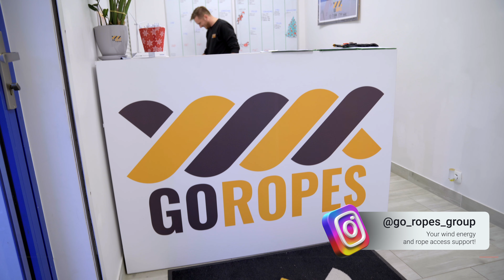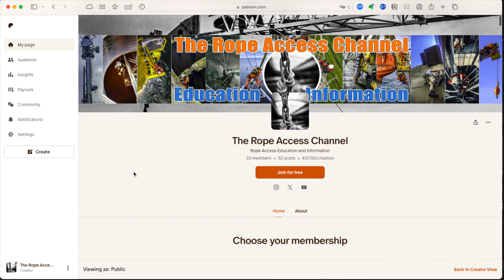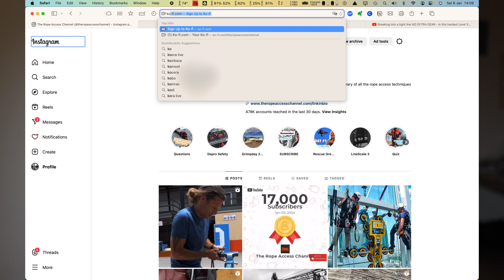My IRATA Level 3 reassessment gear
TURN ON THE CAPTIONS!!
I know the audio is bad. I explain it in the beginning of the video. I got questions on what I used in my reassessment so I decided to upload the video anyway. It is way below my normal standard for quality and it is what it is I can not change it. I have spend hours working on the captions to give you readable subtitles. With the captions on 90% should be clear. The next video will be back to the quality you know.

Hey everyone, welcome back to The Rope Access Channel. In today's video, we're closing out our reassessment series by talking about the gear I've used throughout. From the harness that's been with me every step of the way to the extra bits of rescue gear that have made sure I could tackle every exercise without needing to grab anything extra.

It's a straightforward rundown, nothing fancy, just a chat about what I've been using and why. Whether you're here to pick up some tips for your own kit or just curious about what goes into rope access gear, I hope you'll find it useful.

This video is all about sharing the practical side of things - what works, what doesn't, and how to make sure you're prepared for whatever the job throws at you. So, if you're into rope access, or if you're just starting out and looking for some advice on gear, this one's for you.

Thanks for joining me on this series, and I hope you find this final installment helpful. Let's get into it.

Welcome video where I explain the philosophy behind The Rope Access Channel

Your one stop shop for all things rope access.

My favorite loadcell!
LineGrip LineScale 3:
A revolutionary digital all-in-one bluetooth dyno / load cell. PPE certified, 1280Hz  fast, 30kN WLL, and unique onboard-logging of up to 50 hours. The huge load eyes and 90kN breaking strength make it perfectly suited as a generous master point for any type of rigging challenge.

My favorite software to create images of my rigging to support in training, web, video and work method statements:
VRigger!
Make sure you enable cookies!

Chapters:

0:00 Introduction
2:05 Eyolf Viking Harness
2:35 Bull’s Nose cowtails setup
3:44 Cresto Rocker backup
4:35 Support the channel
5:25 Petzl Asap Lock
6:00 Edelrid Megawatt
6:49 Skylotec Spark
9:36 Rescue Gear